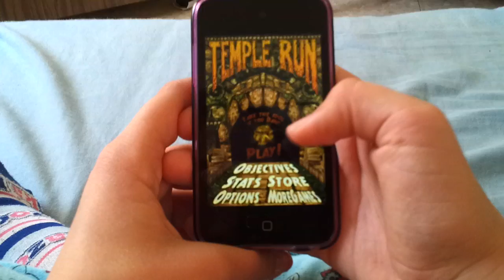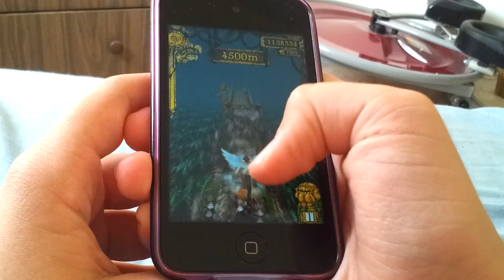Temple Run on nokia 5800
Can also run on android and symbian